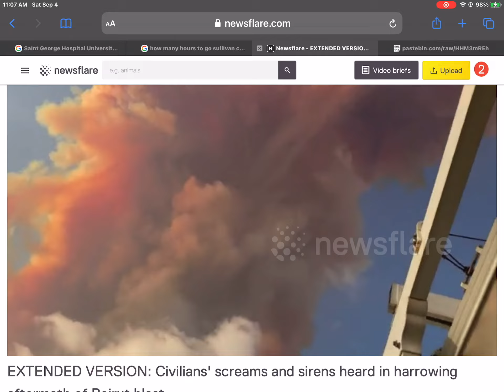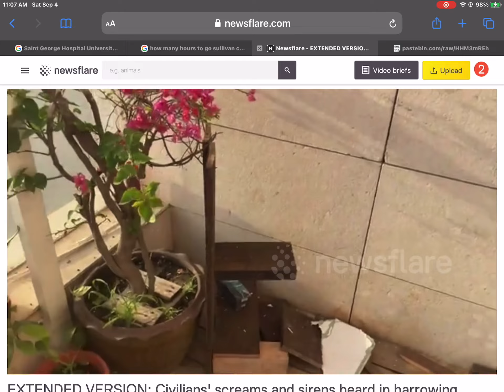Beirut angle #28 (full)